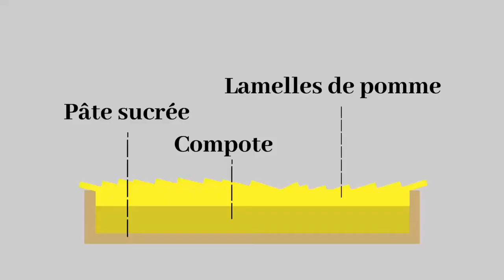Faire une TARTE AUX POMMES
Comment faire une tarte aux pommes?

Ingrédients:

•pâte sucrée:
-125g de farine
-1 pincée de sel
-75g de beurre
-50g de sucre glace
-10g de poudre d’amande ou de noisette
-25g d’œufs battus

•compote:
-250g de pommes (environ 2)
-25g de sucre
-75g d’eau

•garniture:
-2 à 3 pommes

•sirop:
-25g de sucre
-50g de beurre

                  -wish you de Andrew applepie